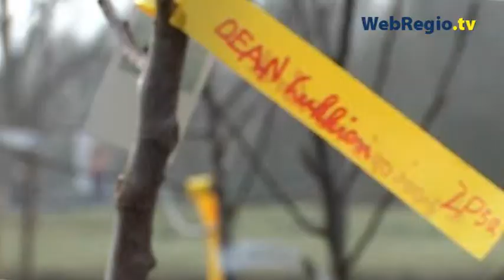Kinderen laten groene vingertjes wapperen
De Boomfeestdag wordt georganiseerd door de Stichting Nationale Boomfeestdag in samenwerking met meer dan 400 gemeenten. Het heeft als doelstelling kinderen van groep 7 (10/11 jaar) kennis, inzicht en begrip voor bomen en de functie van bomen voor de samenleving bij te brengen.